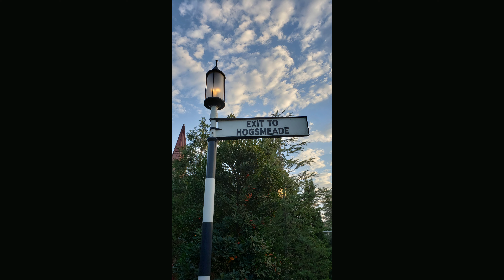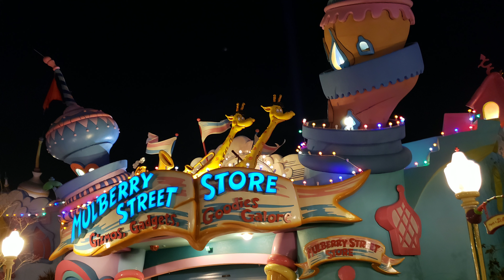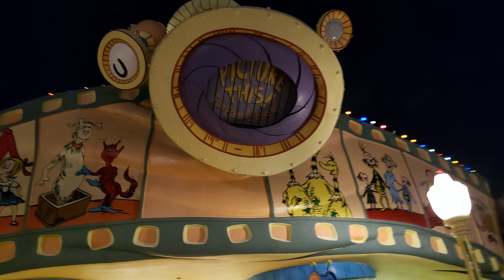Universal Studios Day #4 Samsung Galaxy S9 Test Hogwarts Express, Poseidon's Fury, Beautiful Sunset!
And check out epic pictures on instagram @ticketstotoytime and @attractiontubehd

4K Mcplay for the 2017 TY Teenie Beanie Boo' s Happy Meal Toys Tickets To Toy Time

Mcplay for Super Mario 2017 Happy Meal Toys Gameplay IOS and ANDROID Tickets To Toy Time

Super Cool Super Mario Happy Meal Toys in Canada, Hong Kong, and Taiwan for August 2019!

Mcplay for My Little Pony The Movie And Transformers 2017 Happy Meal Games Tickets To Toy Time

Teen Titans Go Mcplay Be An Inventor! Trying to Help Robin Reach the Teen Titan's Tower!